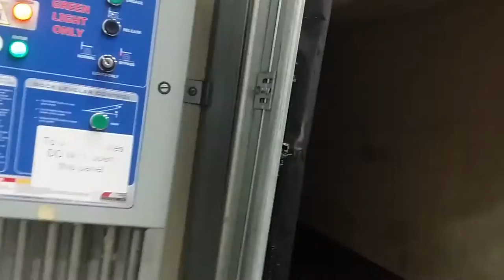Loading 53' Trailer in Salinas,California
Salinas is a Gem of California and The Bread Basket of USA. It's a hub of Vegetable and Fruits production and distubation all over USA &CANADA.